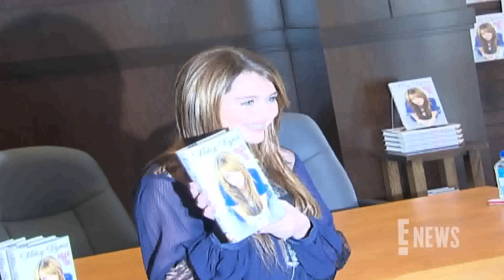Miley Cyrus Goes on RARE Public Date Night with Boyfriend Maxx Morando | E! News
Miley Cyrus steps out with her boyfriend of 3 years Maxx Morando at the Future Islands concert in Del Mar, Calif. Sept. 18. Miley Cyrus and Maxx Morando's outing comes over two months since the couple were last publicly seen together, during a sushi date in Los Angeles in late June.